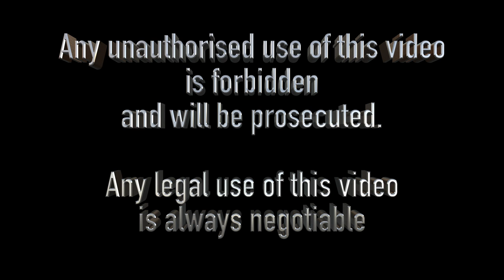20150827 2 Gekoppelde Lint 41 treinstellen komen door Lintorf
Vanwege werkzaamheden op het traject Düsseldorf-Kleve is de NordWestBahn, de uitbater van o.a. de RE 10 "Niers Express" gedwongen de treinen om te leiden. Dit geschiedt ook via het goederenspoor wat door Lintorf komt.  In deze video zien wij 2 keer 2 gekoppelde treinstellen, type Lint 41 van de NWB.